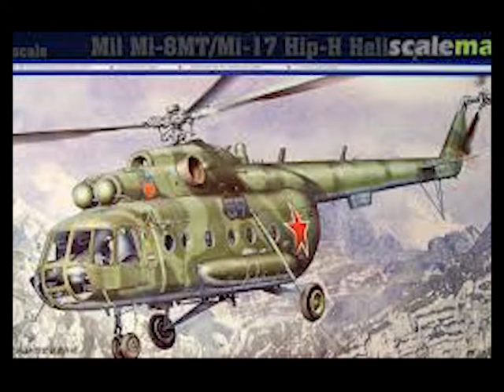T-72 BALKANS ON FIRE HEROES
Heroes in T-72 Balkans On Fire